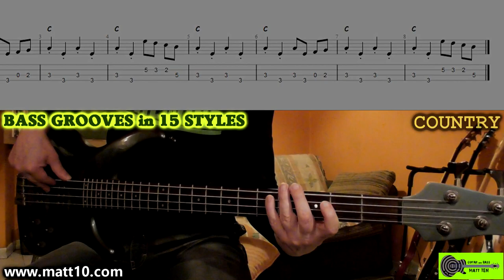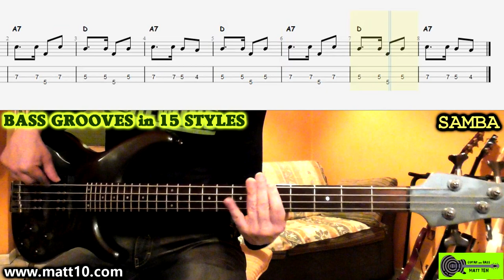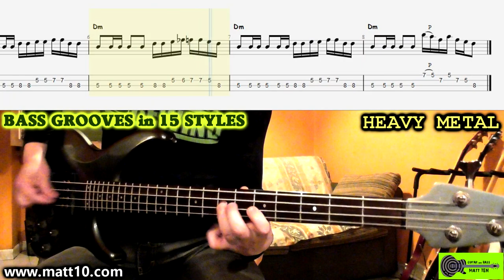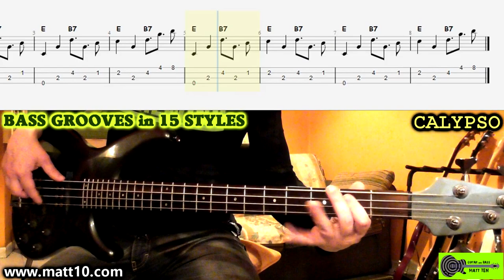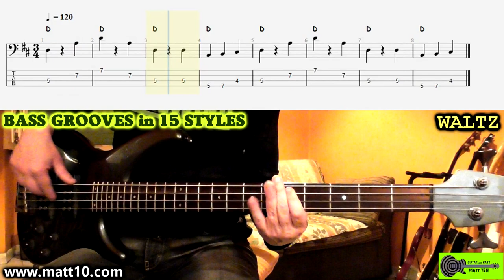Play BASS in ALL STYLES with TABS! Grooves in 15 Music Genres | Electric Bass Styles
✅ DOWNLOAD Bass TAB / SHEET (High Quality PDF) + BACKING TRACKS (High Quality MP3):
00:00 Matt Ten
00:03 Rock 'n' Roll
00:23 Country
00:42 Ska
00:59 Funk
01:23 Jazz
01:41 Motown
02:09 Samba
02:23 Blues
02:46 Reggae
03:13 Heavy Metal
03:37 Hip Hop
04:05 Fusion
04:39 Calypso
05:02 Pop Rock
05:27 Waltz
⚡️ How to play BASS GROOVES in 15 STYLES with TABS / NOTATION.

BASS GROOVES
BASS LINES
BASS RIFFS
BASS GROOVE TABS
MATT TEN
BASS STYLES
BASS GROOVES 15 STYLES
BASS GROOVE TAB
BASS RIFF TAB
BASSO ELETTRICO
BAIXO
BAJO
TABS
LESSON
AULA
TUTORIAL